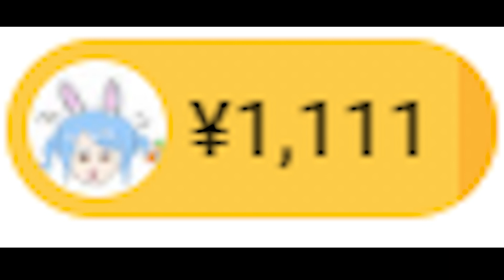Nousagi take pot shots at Pekora's weight【Hololive / Eng Sub】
111.1kg oh no no
If you have any interesting clips you would like to see translated, please comment!